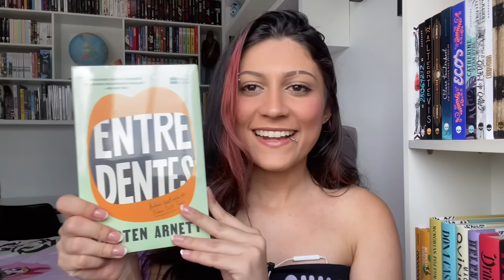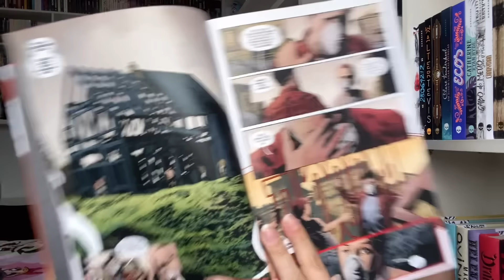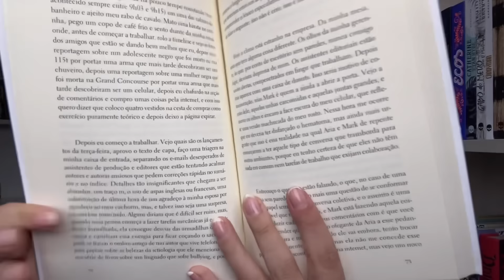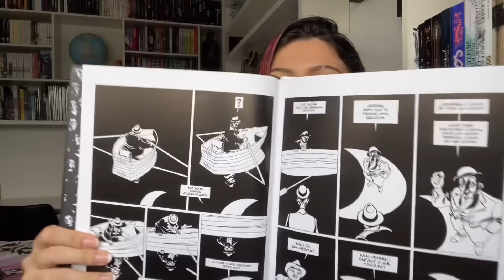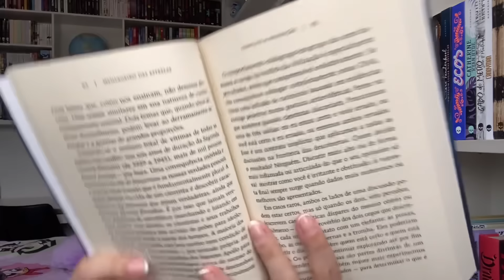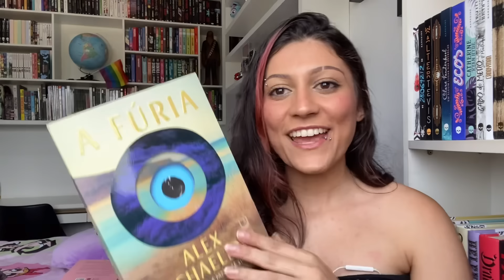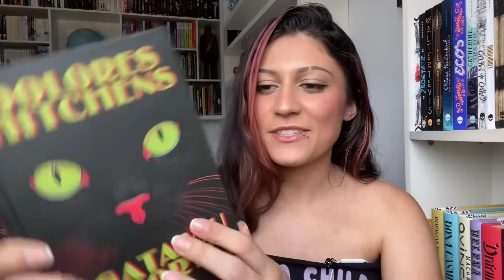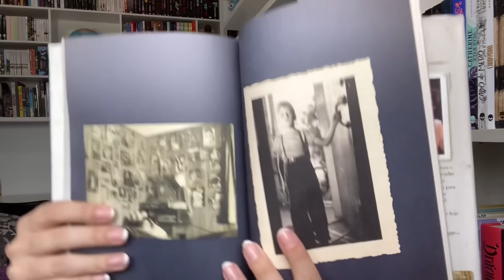livros novos que ganhei de aniversário, das editoras e saldão da amazon ❤️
E aí, mundo!

• 3 meses de ku por 1,99
• Teste grátis Amazon Prime
• Minha Wishlist

minha lojinha é “EstanteCosmica” na Shopee💈